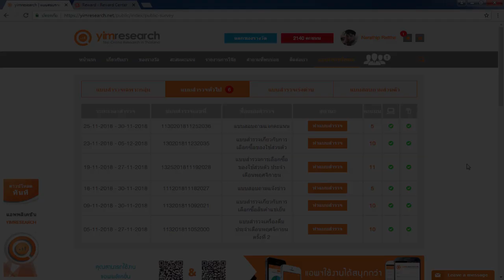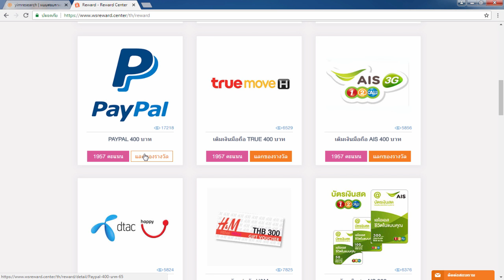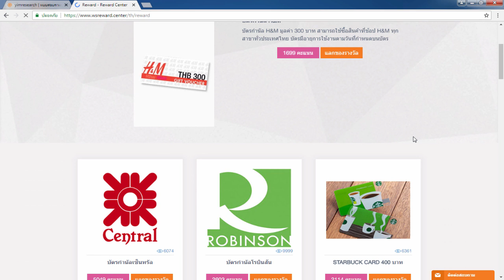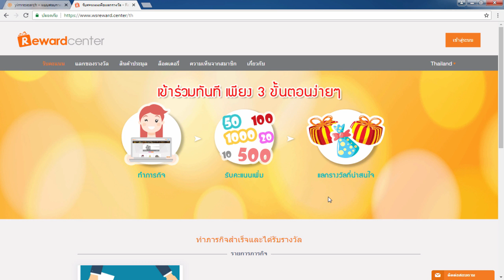รีวิวเว็บหาเงินออนไลน์ รับอีกแล้ว 400 บาท ใน 1 วัน!! - สมัครฟรี! ได้เงินจริง100%